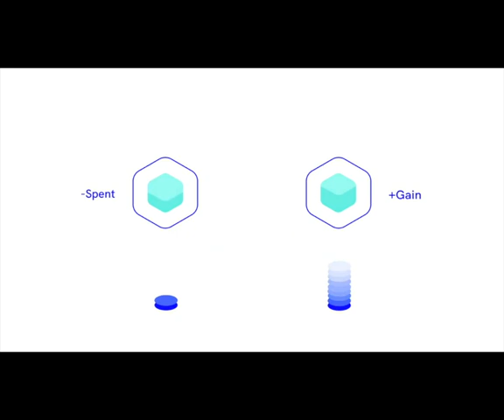Introducción a IOTA 2.0 - Cuentas, fichas, maná y estacas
Descubre Mana 2.0, ¡el revolucionario recurso de la red IOTA! El maná se genera continuamente mediante la tenencia de tokens IOTA y desempeña un papel crucial en el uso de la red, la equidad y la colaboración. Aprende cómo se consume el maná en las transacciones, creando NFTs y delegando el poder de voto. ¡Vea el vídeo y comprenda cómo Mana está cambiando el ecosistema IOTA!
IOTA, Shimmer, Assembly, Firefly y Selv y los logotipos correspondientes son marcas registradas de la Fundación IOTA
Esto no es una recomendación de compra ni un consejo de inversión. ¡El valor añadido para ti siempre va por delante de la comisión! No incurrirás en ningún coste adicional. Sólo enlazo a productos que yo mismo utilizo o que recomendaría a mis amigos y familiares.